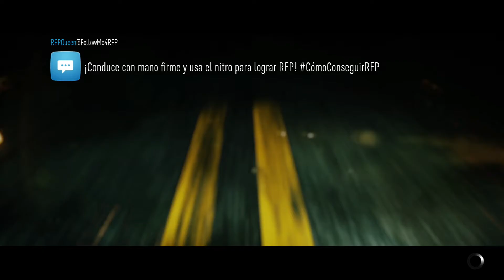Need for Speed #10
Cae la noche en Ventura Bay y los motores comienzan a rugir... Pon a punto tu coche: personalízalo, desde las llantas hasta los tipos de motor, pasando por una infinidad de mejoras estéticas que harán de tu vehículo todo un espectáculo. La velocidad está presente y no te librarás de ser perseguido por las autoridades cuando las revoluciones de tu motor lleguen hasta límites insospechados. Vive no sólo una, sino cinco historias únicas, en las que el triunfo en las carreras callejeras lo son todo. Préparate para tomar el volante y pisar el acelerador a fondo, esto es Need For Speed.